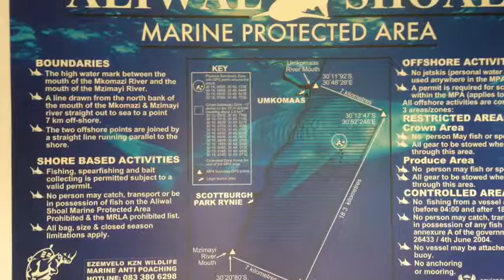man on a mission migz